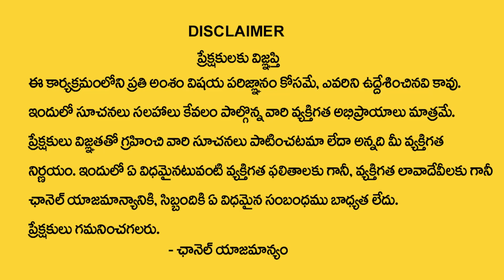Best Vastu Tips for Home | Vastu Swastik for Main Door in Telugu | Vastu Shastra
Watch ►  Best Vastu Tips for Home | Vastu Swastik for Main Door in Telugu | Vastu Swastik | Vastu Shastra